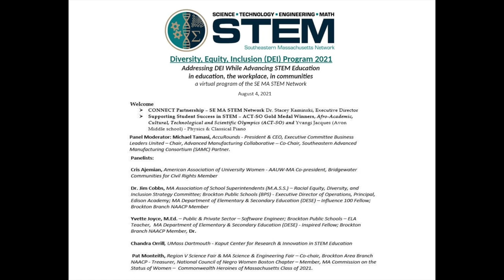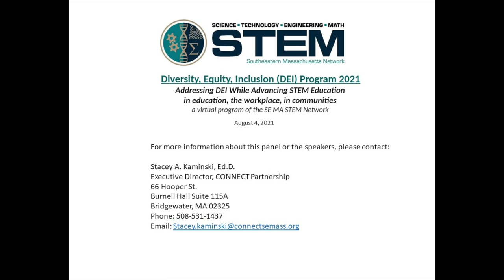South Eastern MA STEM Diversity Equity Inclusion Program 8-4-21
Diversity, Equity, Inclusion (DEI) Program 2021
Addressing DEI while advancing STEM education in education, the workplace, in communities
a virtual program of the SE MA STEM Network